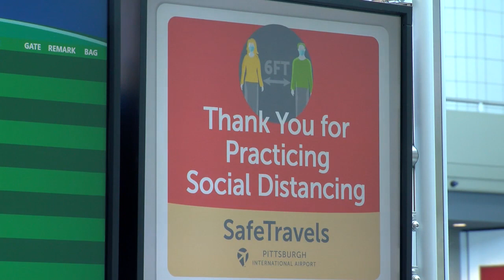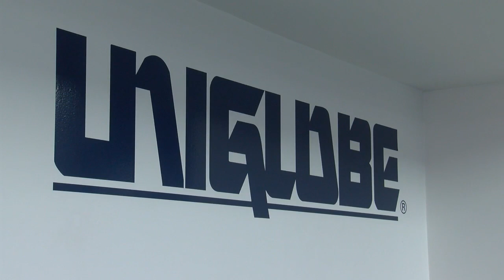Take That Trip, But Take Precautions Too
There's no doubt, a lot of us have been bottled up since March and taking a trip to the beach sounds like a pleasant idea. But that dream vacation could lead you to a positive COVID-19 test, only if the proper precautions aren't taken. FULL STORY

Reporter: Gage Goulding
Videographer: Sarah Young
Air Date: June 23, 2020
Program: News9 at 10 on FOX9
Station: WTOV-TV